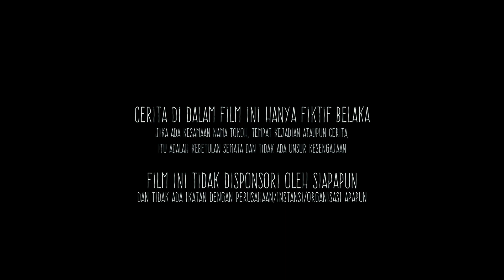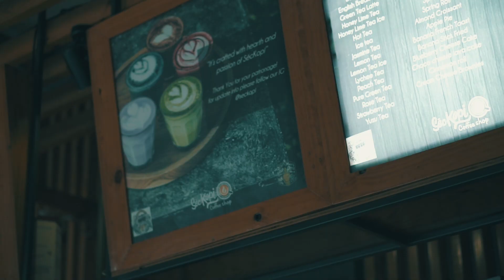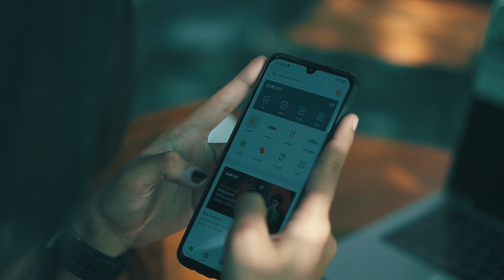CATATAN BANG OJOL - GERHANA (PART 1)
CATATAN BANG OJOL - GERHANA
PART 1

(Twist Plot Alert)

Sinopsis:
Bang Ojol mendapat orderan penumpang cantik bernama Gerhana yang cukup perhatian padanya. Bang ojol baper teringat mantan pacar yg meninggalkannya demi memilih lelaki lain. Di tengah perjalanan mereka nyaris bertabrakan dengan Fikri jagoan silat dari kampung sebelah. Fikri adalah pria yang telah merebut pacar Bang Ojol. Mereka beradu mulut dan sepakat untuk bertarung di lain hari. Bang Ojol menyesal menerima tantangan Fikri, dia pun berguru dengan Tegi, preman yang biasa memalaknya. Namun Tegi nampaknya masih kalah sakti dengan Fikri. Mereka akhirnya berguru lagi ke Mbah Dukun Heru. Dimulailah petualangan mereka menuju rumah pohon mbah dukun di tengah hutan. Mbah dukun memberi Bang Ojol pedang peninggalan Pendekar Kingkong Sakti.

Penulis Cerita & Naskah: Perry Gunawan
Sutradara: Reza Fazri
Penata Kamera: Faris Fabian
Pilot Drone: Daddy Arkan
Produser: Digital Imaging Studio

Pemain Film:
Rian Candra
Ayu Nuri Ramadhani
Sofiyah Jihan
Tegi Asdyl
Heru Heriyanto
Fikri Alhakim
Dede Zhiter
Adinda Sutrisna
Ari Rahman